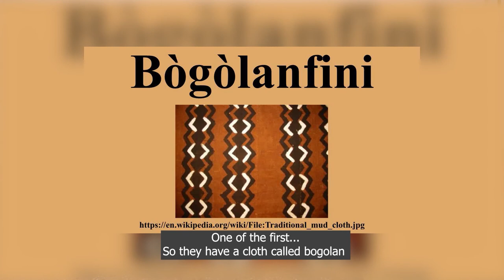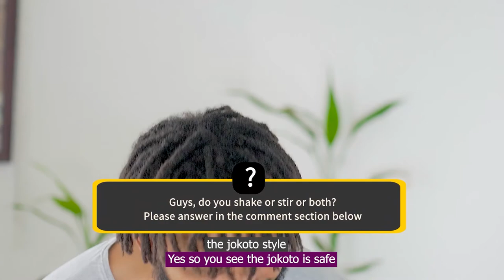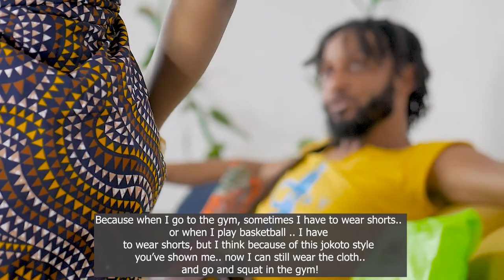I surprised Wanlov the Kuborlor & we rocked the 'Jokoto' Fashion Style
While in the city of Accra i planned to pay my good old friend a surprise with a hidden agenda of doing some fashion styling with him. I presented him with 2 local fabrics from Ghana and he chose 1.

The styling I went for was 'Jokoto'.
Jokoto is a 'diaper looking' way of wearing a cloths in Ghana- West Africa.

I think we did a great job!